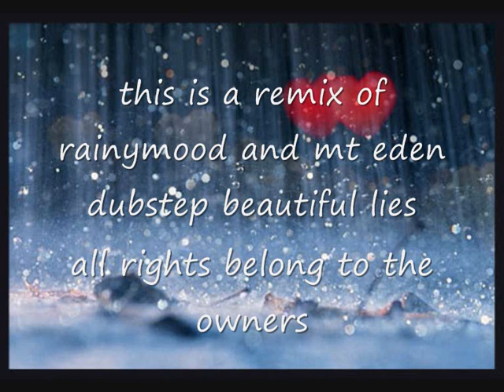Mt eden Dubstep vs rainymood remix